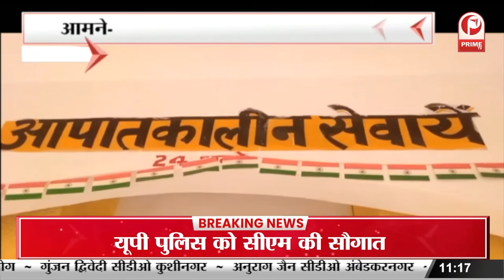Pratapgarh : महंगाई के खिलाफ चौपाल लगाकर कांग्रेसियों ने किया प्रदर्शन || Prime Tv